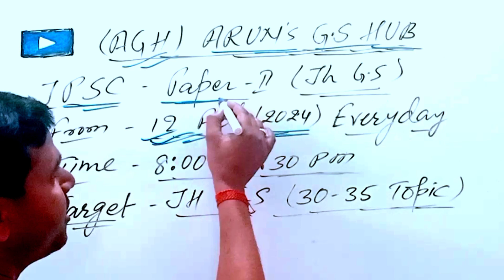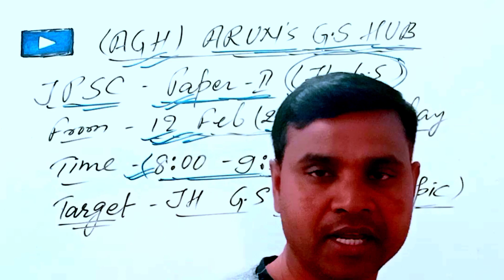February 11, 2024